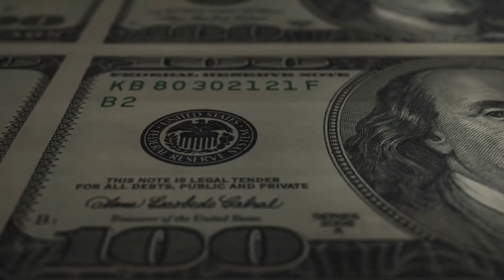GIVING TUESDAY INTRO Angela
Giving Tuesday A DCTV Nonprofit Love Event
Nantz Rickard, DCTV CEO
Created by: Angela Harris
Executive Producer:  Angela Harris for DCTV
Producer: Alvin Jones
Videographer: Nathan Ochole and Manuel Pedraza
Production Assistant: Michele McCray
Editing Supervisor: Nathan Ochole
Editors: Carmen Stanley, Ken Rucker, and Manuel Peraza